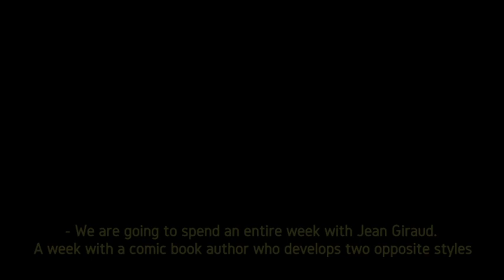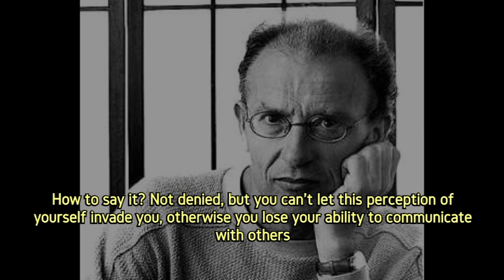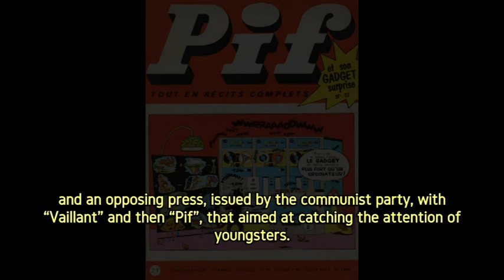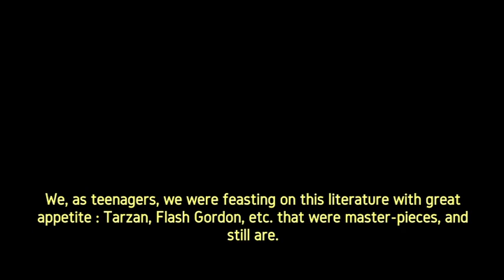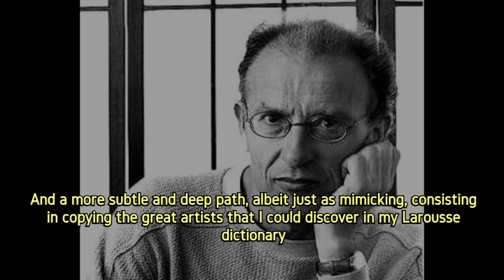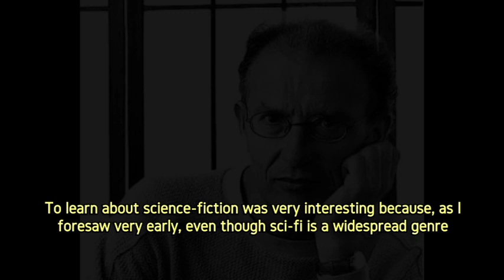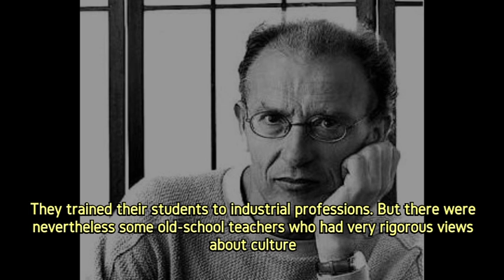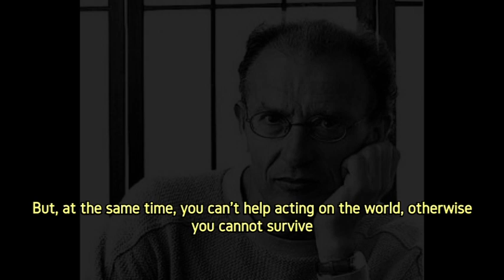Interview with Jean Giraud aka Moebius 1/5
In 2005, Jean Giraud also known as Moebius was invited on France Culture radio. This is an amateur translation of his interview.
Erratum : at 10:27, the name is "Marijac" and not "Marie Jacques" (nickname of Jacques Dumas, who was a French comic book artist from the 1930's to the 1960's)